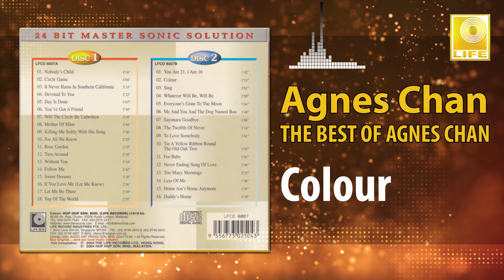Agnes Chan - Colour (Original Music Audio)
The Best Of Agnes Chan has been published in 2004 where it contains 34 hit songs in that era such as Nobody's Child, Sweet Dream and Top Of The World.